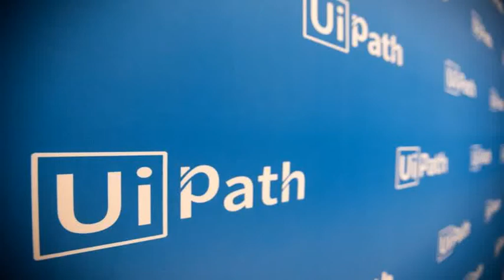UI Path Training in Noida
Do you know Uipath is the most trending RPA course? G.C Reddy Classes Provides UiPath training in Noida India's Best UiPath training platform. We provide best UI Path Training by industrial experts.
Address:
Digital Go Market, 4th Floor, B- 74,
Sector- 2, Near Noida Sector- 15 Metro Station,
Noida- 201301
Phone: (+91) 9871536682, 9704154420